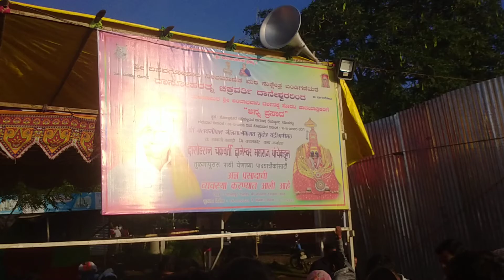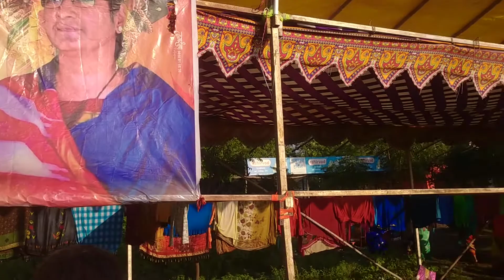ತುಳಜಾಪುರಅಂಬಾಭವಾನಿ ಭಕ್ತರಿಗೆ ದಾನೇಶ್ವರಅಪ್ಪಾಜಿ ಅವರಿಂದ ಮಹಾಪ್ರಸಾದ